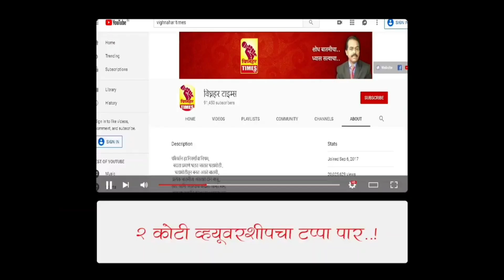मेंढपाळाच्या व्यथा संपणार तरी कधी?